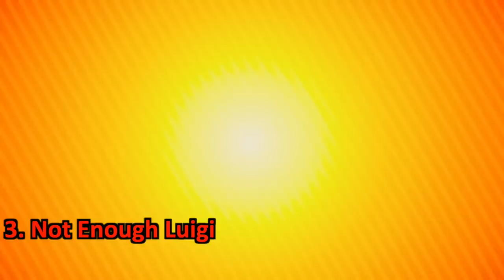The BEST and WORST Parts of the Super Mario Bros. Movie!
The Mario Movie was sooooo good, except for when it wasnt.